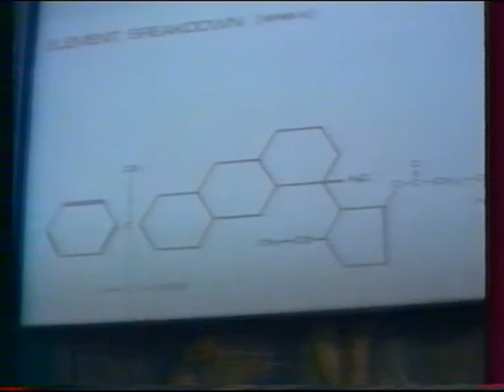James Bond is a nerd !!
Extrait rippé de mon enregistrement VHS de l'émission spéciale pour l'anniversaire des 25 ans de James Bond, présenté par Roger Moore himself ici en 1987 soit 2 ans après son dernier Bond officiel. Il avait toujours l'air fringant.
A noter qu'il est doublé par le talentueux Claude Giraud, Claude Bertrand son doubleur habituel étant décédé en 1986